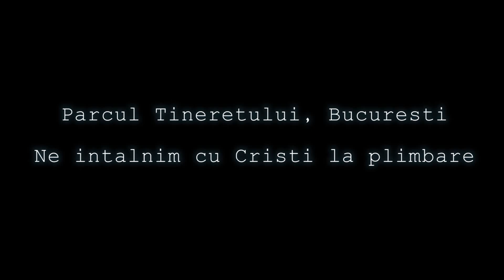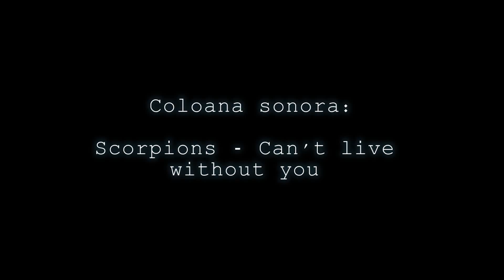Cristi Minculescu prin oraș | imitat de Alexandru Arnăutu Vraciu